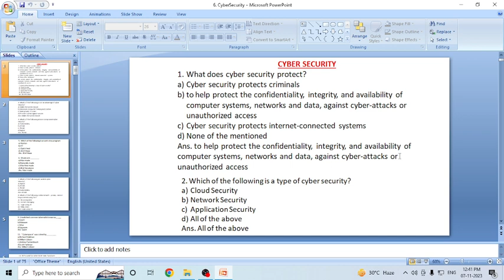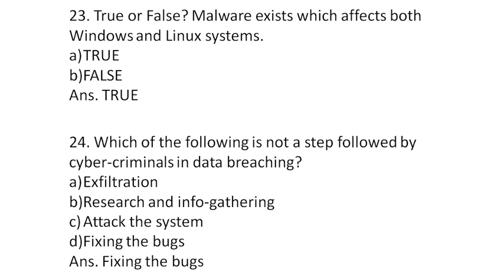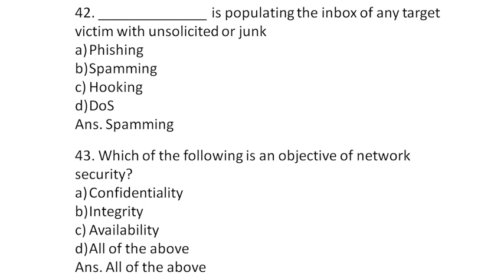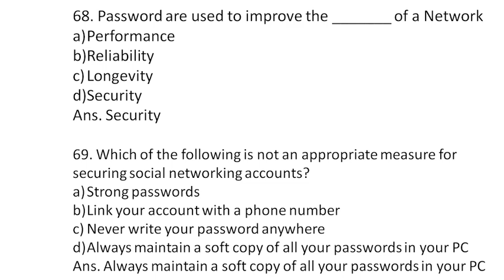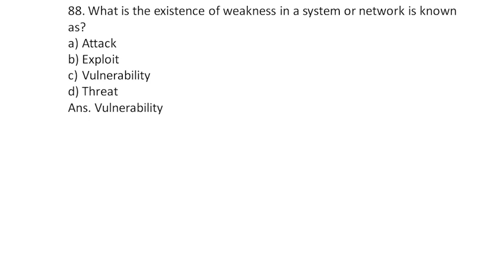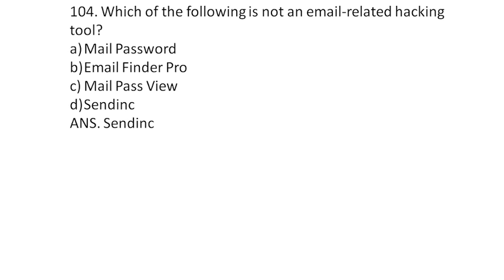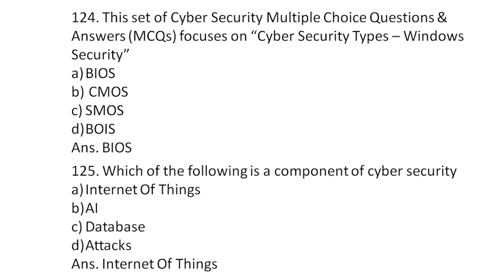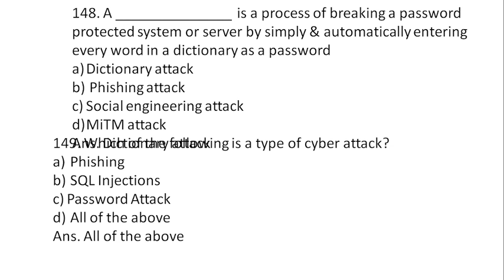CYBER SECURITY ONLINE EXAM , CDTA online Exam Cyber Security , Cyber Crime online Question and Ans